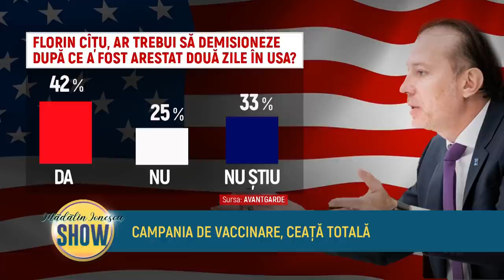Madalin Ionescu SHOW - Mirel Palada, Robert Turcescu - 30 August 2021 - P2 | MetropolaTV